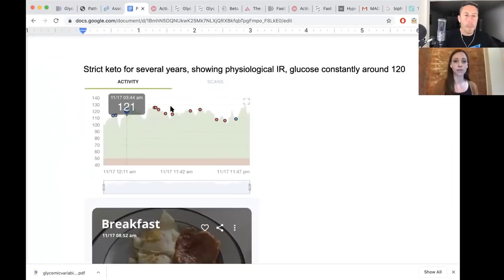Are There Possible Downsides To A Long Term Ketogenic Diet?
The Carnivore Code has arrived and it’s already a bestseller!!

Though no one really knows the answer to this question it’s a very important one to ask! In this snippet from my CGM podcast this week (Fundamental Health, available on iTunes, YouTube, and carnivoremd.com) with Kara from Nutrisense, I show an example of someone who has been on a ketogenic diet for 5 years, with a fasting glucose that has begun to creep up to some pretty high levels (~120mg/dl), about 45mg/dl higher than my fasting glucose readings based on the CGMs I wore. We know that in this situation, the physiology is different than pathological insulin resistance, in which fasting insulin will be high. In this situation fasting insulin is low, but fasting glucose has risen quite a bit.

What we worry about here is that higher levels of glucose throughout the day will lead to more glycation of cells and proteins throughout the body, which can negatively influence their turnover and repair.

There’s much more to learn here, but adding some carbohydrates in occasionally can allow us to remain more “metabolically flexible” than this, and help the muscle and other tissues of the body remember how to use glucose.

Listen to this whole episode (link to my podcast in bio!) for lots more gems like this. What do you think about this phenomenon? Have you worn a CGM? What did you learn?